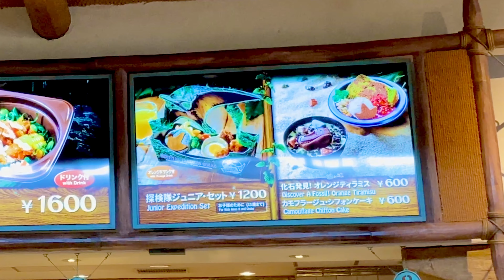USJで絶対食べるべき！激カワドラえもんコラボフードで大満足！【映画ドラえもんのび太の新恐竜】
本日は今更ながらドラえもんのコラボフード食べてきました😳
そんなに期待してませんでしたが、大満足でした！！！
是非みんなに共有したい！！！！😂
日曜だったのにすんなり入れてすぐ食べれました😋
是非見てください(　˙ω˙　)💕

このチャンネルでは今後も、USJのハロウィン情報　お土産　コナン　インスタ映え　sing ルパパト　ルパン　モンハン　混雑情報　混雑予想　グッズ　進撃の巨人　エリア51　マリオ　任天堂等、さまざまなユニバ情報を発信していきます！！